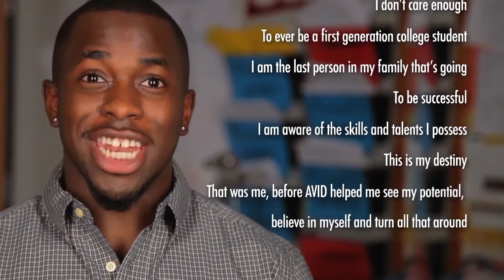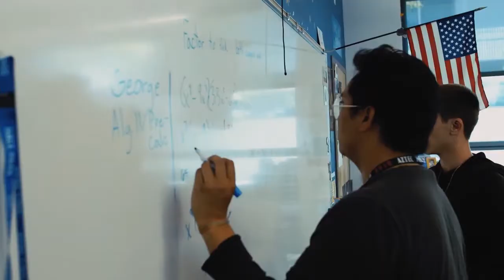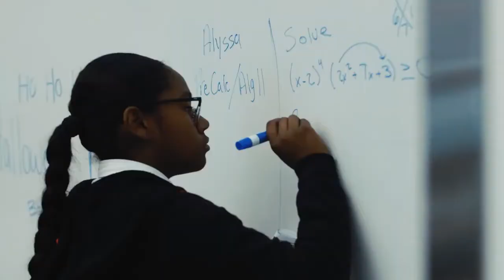AVIDstudent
Used to Teach What an AVID Student Is